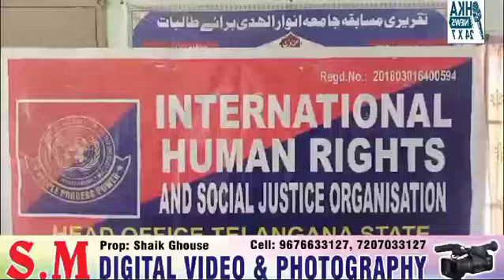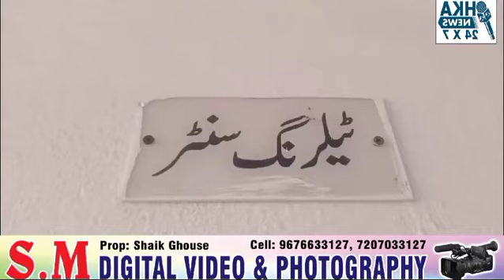international human rights and social justice organization Telangana state president